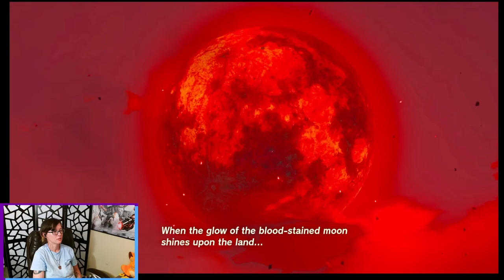More Exploration: Tears of the Kingdom # 8